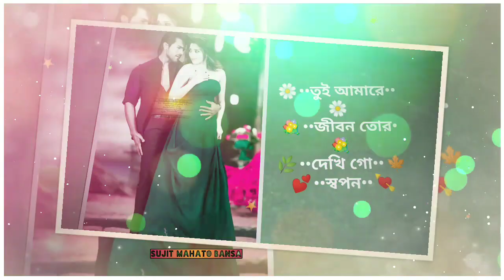New Purulia Status🥀TorHamarBhaloBasa3 Status Video🥀New Purulia Whatsaap status💚Purulia video song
ভিডিওটিতে কারো কোনো অসুবিধা হলে দয়াকরে আমাকে জানাবেন ।
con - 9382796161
ভিডিওটি পুরোপুরি দেখুন এবং দেখার পর ভালো লাগলে অবশ্যই লাইক,শেয়ার এবং কমেন্ট করতে ভুলবেন না।

IMPORTANT NOTICE : These all things are copyrighted. So if you have any complaint about it, Please comment us. Please don't take down the video. delete myself.

                    Keep loving 😘
                    Keep sharing 😆
                    Keep supporting 🤔